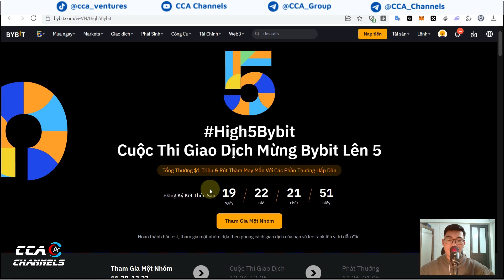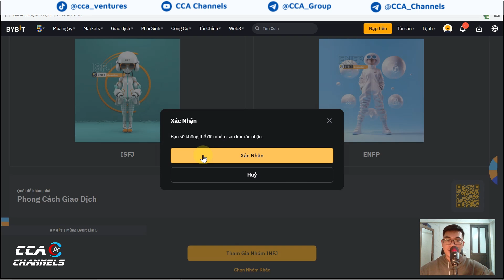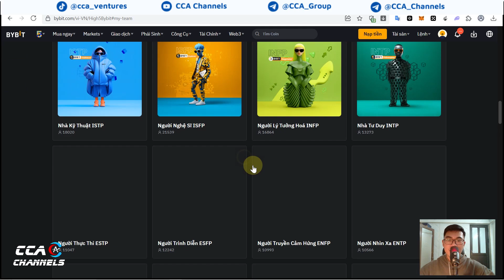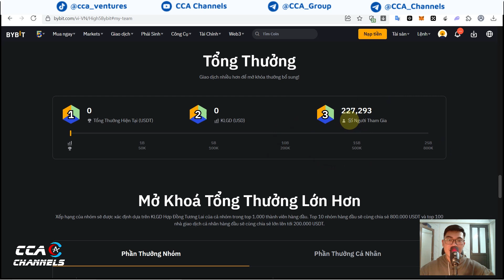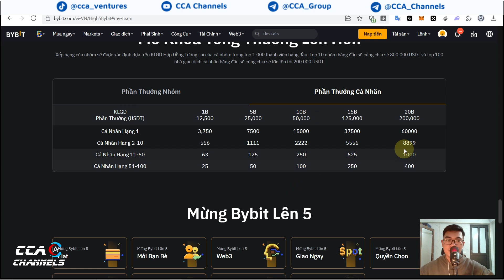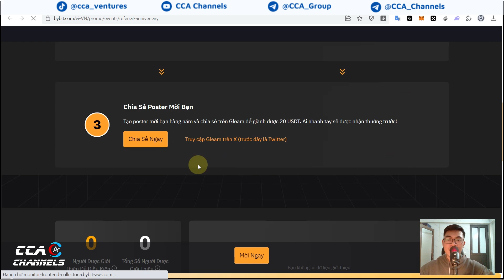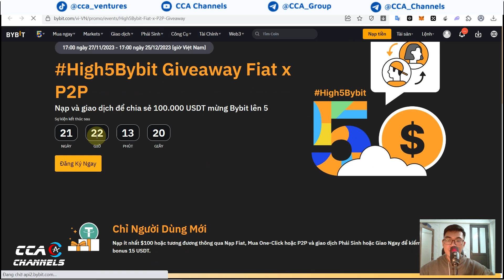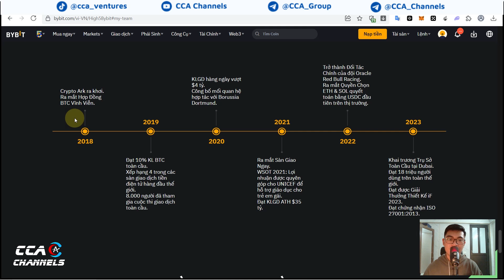Bybit - Sinh nhật 5 năm | Chuỗi sự kiện Cực HOT không thể bỏ lỡ!